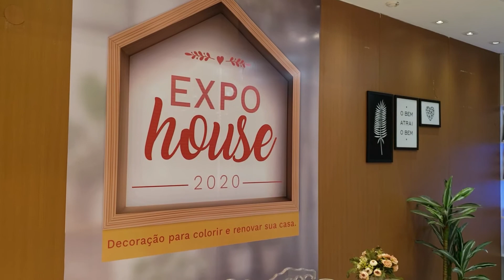Expohouse é realizada em centro de compras de Caruaru - Manhã Cidade 19/10/2020